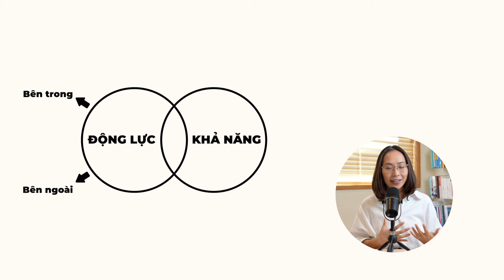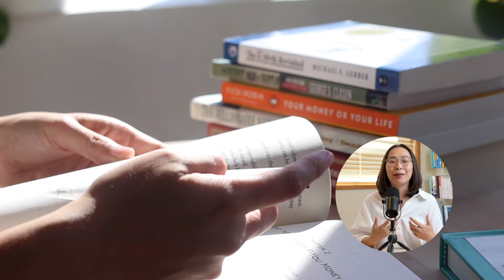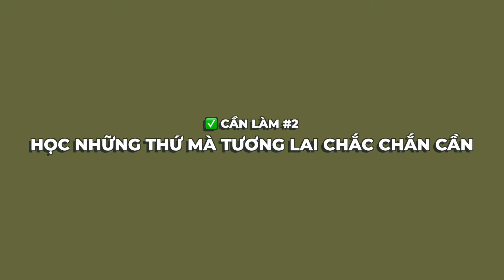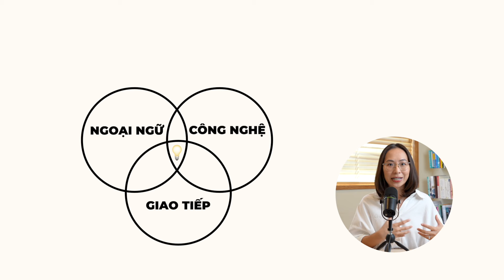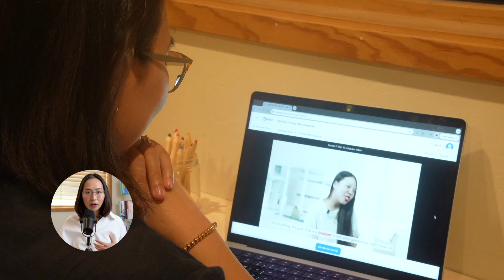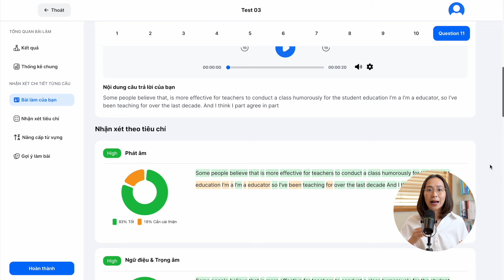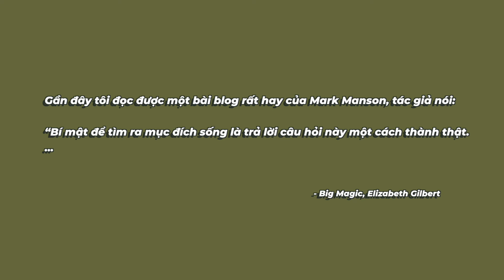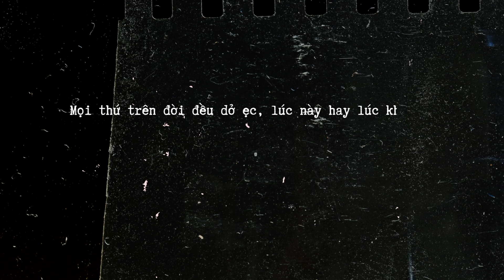Làm sao để có "CÔNG VIỆC TRONG MƠ"? // Phương pháp 5 giả định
Công việc trong mơ có thực sự tồn tại? Và nếu nó tồn tại, làm sao để có được công việc này?

🎓 PREP
- Khóa TOEIC của Prep: các bạn nhớ sử dụng code CHI25 để được nhận ưu đãi tối đa nha
- PREPTALK khoá tiếng Anh giao tiếp với AI của Prep: khoá dành cho người đi làm bận rộn, với lộ trình học 15p/ngày có thể giúp các bạn cải thiện toàn diện kĩ năng giao tiếp, phản xạ, ngữ pháp và từ vựng; các bạn tham khảo chi tiết ở đây nhận ưu đãi độc quyền chỉ có trong tháng 9 nhé!

Timestamp:
00:00: Mở đầu + Giới thiệu series mới
01:25: Phương pháp 5 giả định
02:48: Khó khăn khi thực hành phương pháp
03:27: Tìm hiểu bản thân
05:51: Học những thứ mà tương lai cần
09:28: Công việc trong mơ # hoàn hảo